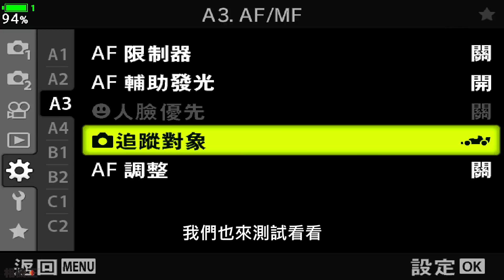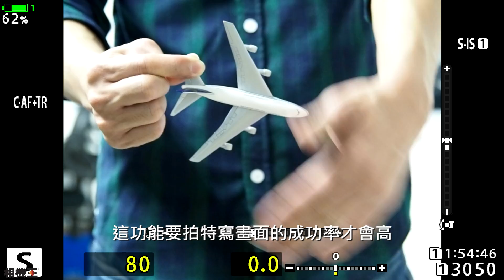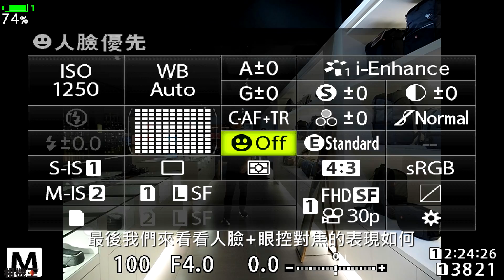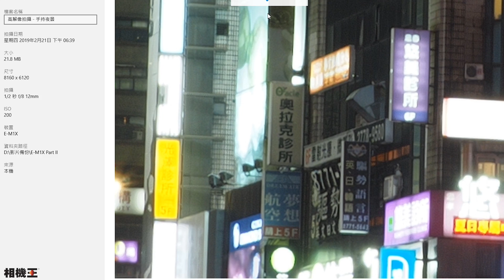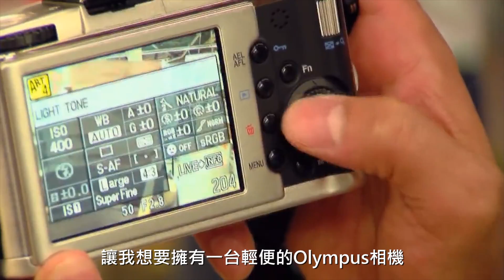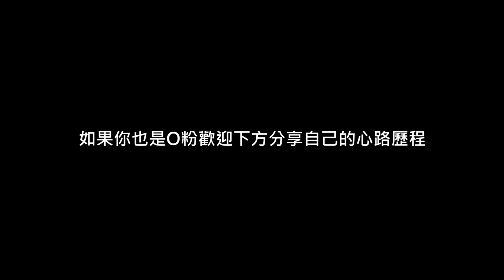《M4/3旗艦無反》Olympus OM-D E-M1X│體驗心得 【相機王】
十年前Olympus推出了第一台無反相機 PEN E-P1，十年後Olympus 推出了自家有史以來最巨型的無反相機 OM-D E-M1X。除了技術宣誓意味濃厚外，最主要還是以高端用戶為市場考量所研發的最高階機型！也首次推出模擬ND濾鏡及手持高解像拍攝合成五千萬像素的功能，它的表現真的是Olympus史上最強的無反機型？就讓傑森透過影片帶你進一步了解～

歡迎將影片分享給朋友們參考^^

如果有比較詳細的問題想要有人回覆，歡迎到我們的FB來提問！